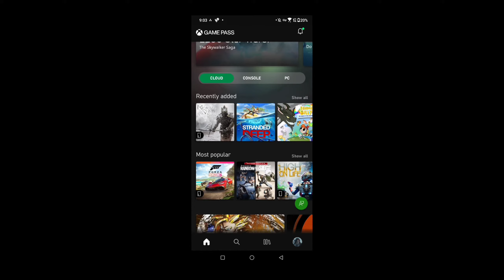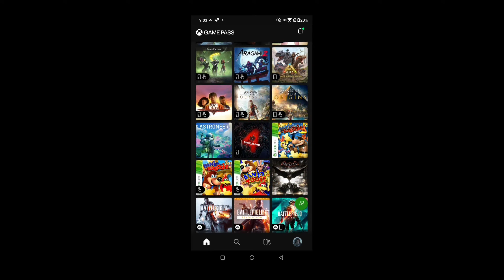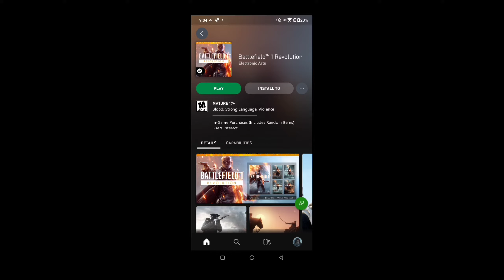Battlefield 1 Play on Smartphone | how to download battlefield 1 | World war FPS Shooting game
00:00 Battlefield 1 proof gameplay
02:02 Follow these steps
04:07 Handcam Gameplay
07:10 Buy Gamepass in india